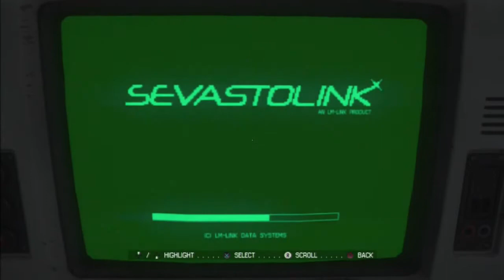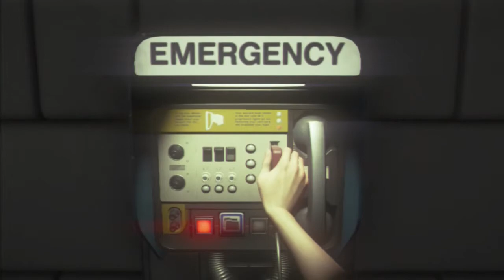Alien: Isolation ✭ 3 - Stare At The Floor...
Nice... So why exactly does the canteen area have an underground duct to baggage handling?